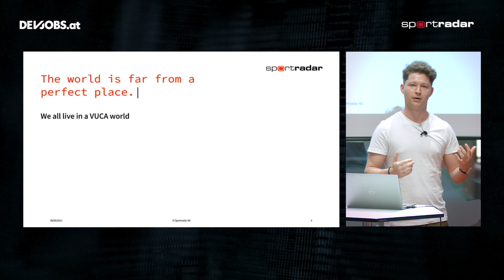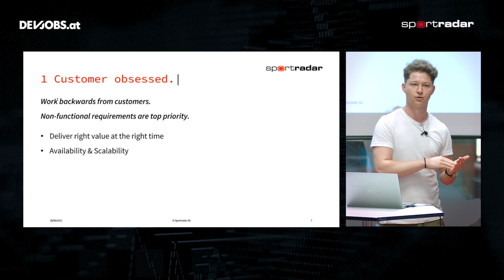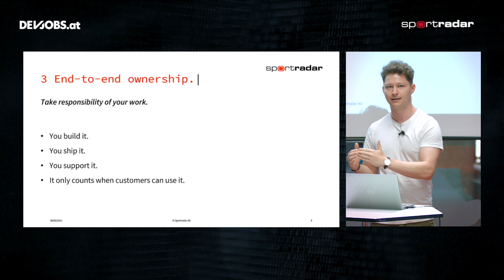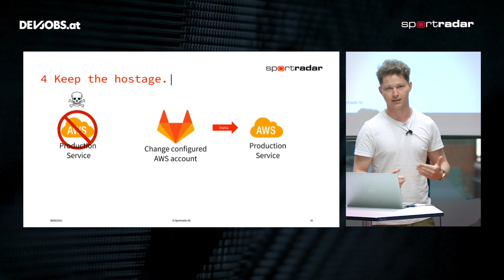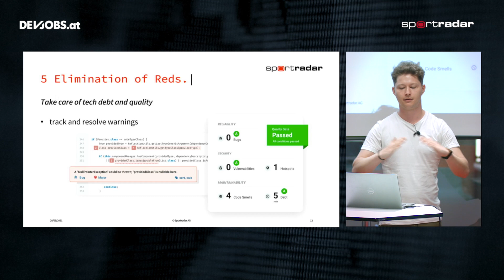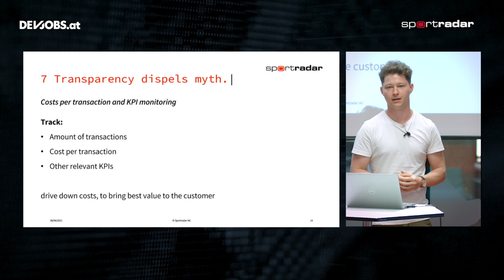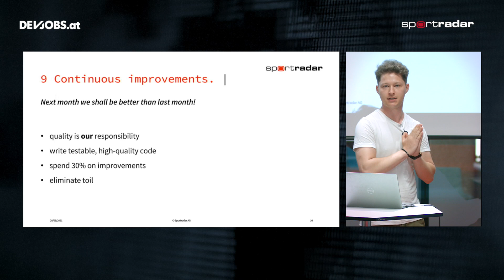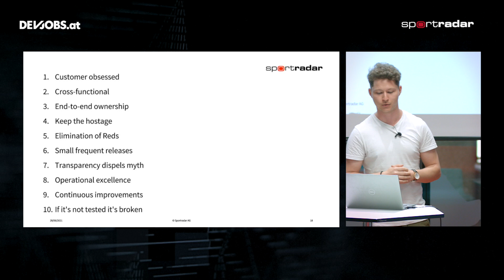North Star Direction – Gerald Vrana @TechTalk Days 2021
Gerald Vrana von Sportradar Media Services spricht in seinem devjobs.at TechTalk „North Star Direction“ darüber, wie mit 10 Guidelines die Coding-Praktiken wesentlich verbessert werden können.